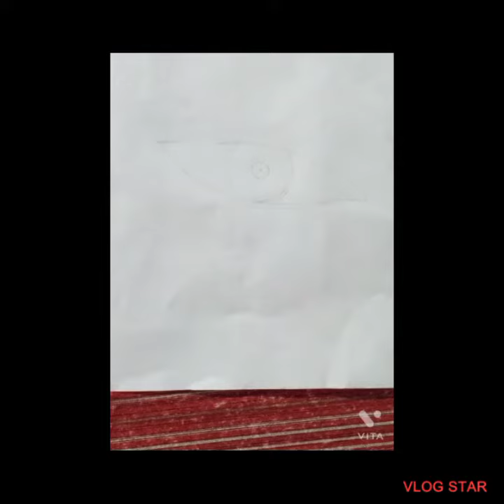How to draw eye | neon eye kaise banate hain | tutorial step by step| Swarnika Halder's art gallery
1. tutorial drawing step by step of
     neon eye
2. brown eye drawing for the beginners
3. brown eye makeup
4. cute  eye
5. beautiful coloured makeup eye

editing app
vita
vlogstar